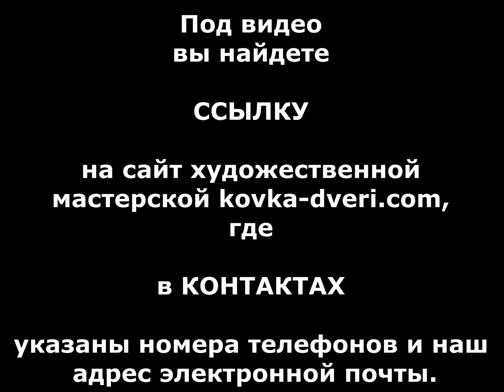Кованые хомуты для решетки на окно ,пример узора решетки с хомутами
посмотреть .. Красивые кованые элементы и детали художественной ковки для изготовления защитной решетки на окно (для окна) из металла. Кованые хомуты для решетки на окно ,вариант дизайна, образец, пример узора решетки с хомутами. Рисунок классический, традиционный, стиль классика, солидный стиль для решетки оконной металлической в частном доме. Изготовление кованых решеток в Украине. Производитель частная кузница в Днепропетровске, в Днепре, делает красивые металлические решетки с ковкой для защиты окон в частном доме, на даче, в коттедже, в усадьбе, в особняке.
Кованые хомуты для решетки на окно ,пример узора решетки с хомутами заказать , купить
Krasivyye kovanyye elementy i detali khudozhestvennoy kovki dlya izgotovleniya zashchitnoy reshetki na okno (dlya okna) iz metalla. Kovanyye khomuty dlya reshetki na okno ,variant dizayna, obrazets, primer uzora reshetki s khomutami. Risunok klassicheskiy, traditsionnyy, stil' klassika, solidnyy stil' dlya reshetki okonnoy metallicheskoy v chastnom dome. Izgotovleniye kovanykh reshetok v Ukraine. Proizvoditel' chastnaya kuznitsa v Dnepropetrovske, v Dnepre, delayet krasivyye metallicheskiye reshetki s kovkoy dlya zashchity okon v chastnom dome, na dache, v kottedzhe, v usad'be, v osobnyake.
Красиві ковані елементи і деталі художньої ковки для виготовлення захисних ґрат на вікно (для вікна) з металу. Ковані хомути для решітки на вікно, варіант дизайну, зразок, приклад узору решітки з хомутами. Малюнок класичний, традиційний, стиль класика, солідний стиль для решітки віконної металевої в приватному будинку. Виготовлення кованих решіток в Україні. Виробник приватна кузня в Дніпропетровську, в Дніпрі, робить гарні металеві решітки з куванням для захисту вікон в приватному будинку, на дачі, в котеджі, в садибі, в особняку.
Krasyvi kovani elementy i detali khudozhnʹoyi kovky dlya vyhotovlennya zakhysnykh grat na vikno (dlya vikna) z metalu. Kovani khomuty dlya reshitky na vikno, variant dyzaynu, zrazok, pryklad uzoru reshitky z khomutamy. Malyunok klasychnyy, tradytsiynyy, stylʹ klasyka, solidnyy stylʹ dlya reshitky vikonnoyi metalevoyi v pryvatnomu budynku. Vyhotovlennya kovanykh reshitok v Ukrayini. Vyrobnyk pryvatna kuznya v Dnipropetrovsʹku, v Dnipri, robytʹ harni metalevi reshitky z kuvannyam dlya zakhystu vikon v pryvatnomu budynku, na dachi, v kotedzhi, v sadybi, v osobnyaku.